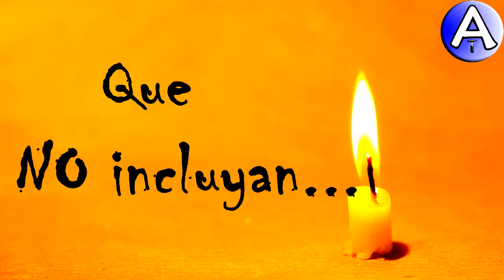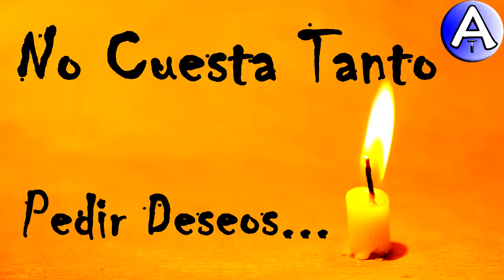Feliz Cumpleaños Eleonora / Piensa 3 Deseos / Video Postales ATLASNUBEAUTOGESTION